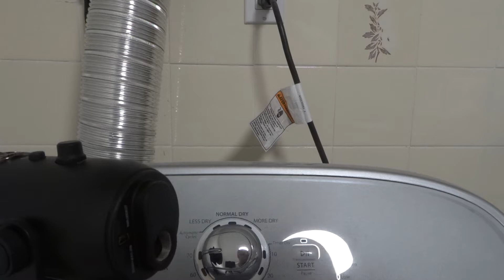How To Use A Blue Yeti Microphone-For Beginners-Easy Tutorial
In this video, I show you and tell you how to use a Blue Yeti microphone. It is a full tutorial for absolute beginners, and I go over the basics of using the computer microphone. it is actually really straightforward, and easy to learn to use the microphone, but you need a good set of instructions to get you started. With that being said, I tried to keep this video a short and sweet as possible so that the instructions could be easy to follow along with, and hopefully you thoroughly enjoyed it and found it easy to follow along with and use with your own microphone at home.